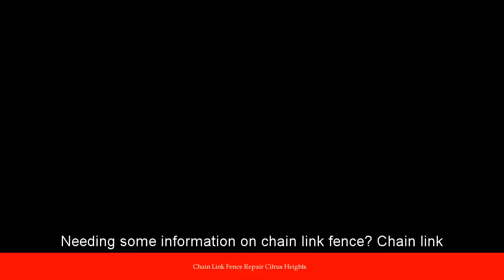Chain Link Fence Repair Citrus Heights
Interested in Chain Link Fence Repair Citrus Heights
4 Best Chain Link Fence Repair Companies - Citrus Heights CA ...
the Best Chain Link Fence Repair Contractors in Citrus Heights, CA on HomeAdvisor. Compare Homeowner Reviews from 4 Top Citrus Heights Chain Link ...
Just off Greenback Lane, Madison Avenue and Sunrise Boulevard IN Citrus Heights.
5 Best Chain Link Fence Installers - Citrus Heights CA | Costs & Reviews
Homeowner Reviews from 5 Top Citrus Heights Chain Link Fence Install services. ... Prescreened Chain Link Fence Companies in Citrus Heights, CA ...
Best Chain link fence in Citrus Heights, CA - Yelp
on Chain link fence in Citrus Heights, CA - US Fence, Linmoore Fencing, ... Superior Fence Construction & Repair, Sacramento Valley Fencing, Fence ...
Situated closely to Orangevale, Carmichael, Antelope and Fair Oaks.
US Fence - 32 Photos - Fences & Gates - Citrus Heights, CA - Phone ...
U.S. Fence, we specialize in install, repair, restoration, fabrication of all iron, wood, chain link fencing. We use quality materials with a wide range of options.
Citrus Heights CA - Fence Repair - Roseville Ca
Heights, CA Fence and Gate Contractor - Superior Fence Construction ... We have been fixing a lot of your neighbors wood, chain link, and iron fence in ...
Fence Repair - Roseville Ca: Superior Fence Construction and Repair
and Roseville's premier fence contractor offering wood, chain link, and iron fence installation and repair.
LOWE'S OF CITRUS HEIGHTS - Fences. Fence Contractor - Citrus ...
past project info for LOWE'S OF CITRUS HEIGHTS - Fences including photos, cost ... Chain Link Fence Repair. Fence Construction. Fence Repair. Fencing.
Atlas Fence. Fence Contractor - Citrus Heights, CA. Projects, photos ...
offered. Chain Link Fence Installation. Chain Link Fence Repair. Fence Construction. Fence Repair. Fencing. Show more ...
Close to MT Vernon Memorial Park and Close to Sunrise Mall
Best 30 Fence Repair in Citrus Heights, CA with Reviews - YP.com
results - From Business: Established in 1962, Golden State Fence Company Inc. specializes in the sale and installation of chain link fence, ornamental iron ...
Fence Rocklin, Fence Installers, Chain Link Fence, Fence Companies ...
to Cal Sierra Fence, We are the premier fence and gate installation and ... Newcastle, Colfax, Auburn, Citrus Heights, Orangevale, Sacramento, Folsom, ... Complete Wood, Wrought Iron, Chain Link, Corral Fence & Gate Contractor.